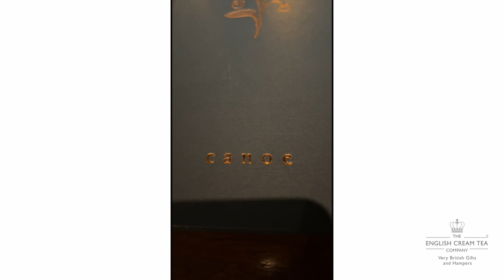Dinner At Canoe In Toronto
Did you know WE SELL GIFTS!

Chapters
00:00

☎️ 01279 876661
📱 @englishcreamtea on Facebook
📱 @englishcreamtea on Instagram
✉️ The English Cream Tea Company at The Secret Sconery,
Bramley House and Barn, Chelmsford Road, White Roding, Essex CM6 1RF

About The English Cream Tea Company ☕
You've probably heard of the British institution of afternoon tea. You may even have been to a British afternoon tea party. Perhaps you've been lucky enough to have been invited to a cream tea, where you can enjoy delicious scones with clotted cream and jam. On this channel I'm going to talk to you about the difference between the two, as well as the history of cream tea and why it's so popular in the United Kingdom.
If you want to read more about these topics and to learn about The English Cream Tea Company you can check out our blog here